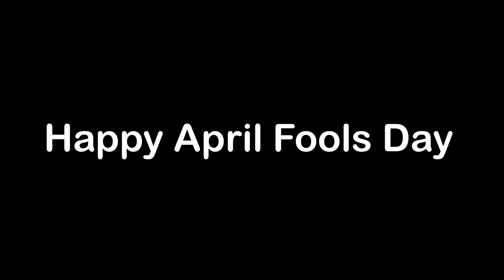OMG!!! This NEW NPC Quest Gives you FREE 60 Primogems everyday | Genshin Impact